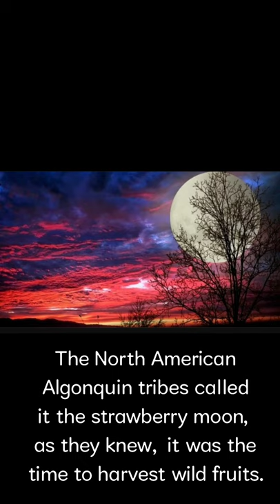What Is Strawberry Moon | The Fact Nook